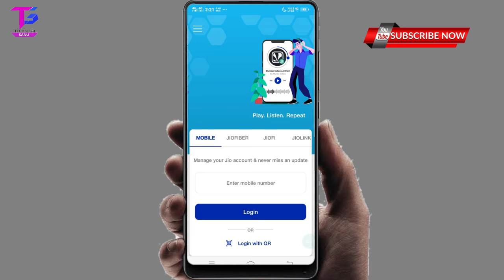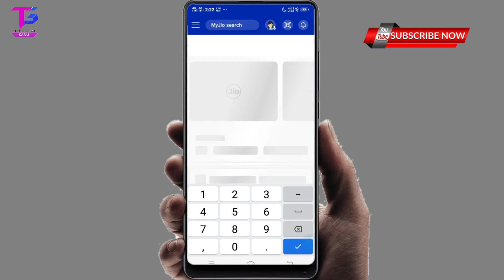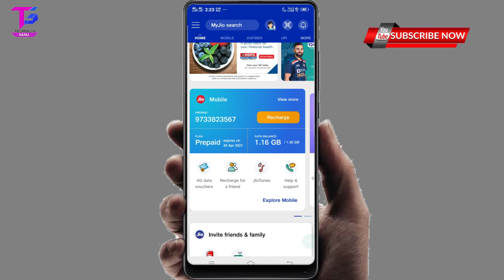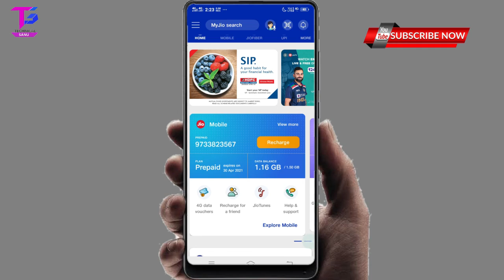How to Make My Jio Id & Account | My Jio Id Kaise Banaye | My Jio New Update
Ye sare product mai Youtube videos banane ka liye use karta hu👇👇

1.My Vivo y81 Mobile Phone
2.My Tripod+Mobile Holdar
3.My Boya By M1 Mic
4.My Bcckground 3d Wallpaper
5.My Hp keboard+Mouse
6.My Samsung Led Monitor